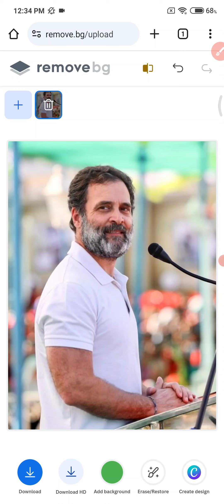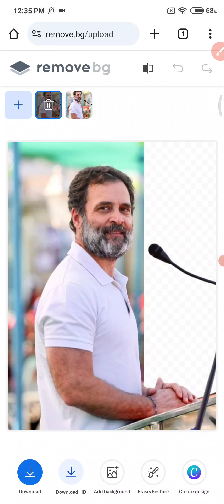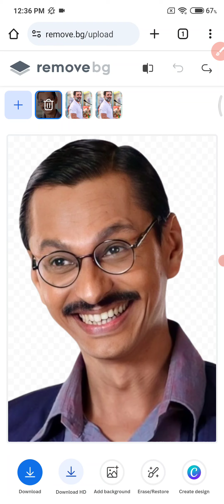किसी भी फोटो का बैकग्राउंड केसे बदले मोबाइल फोन से ( How to remove photo background remover Android)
किसी भी फोटो का बैकग्राउंड केसे बदले मोबाइल फोन से ( How to remove photo background remover Android) greenscreen bollywood khusbupatel love dance music song green ravinder singh bhati

black animation video

shorts video par views kaise badhaye  Youtube shorts youtube shorts fund  Shorts Fund Kitne Views Par Milta Hai
kitne view par short fund milega